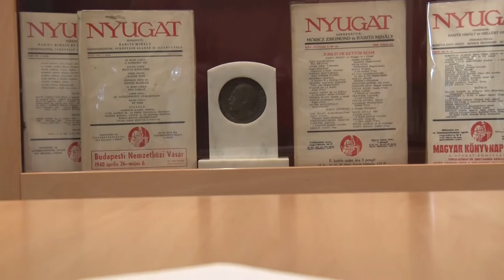Babits versek hegedűkísérettel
Babits Mihály szerelmes verseit hegedűszó mellett szavalta Rubányi Anita a szekszárdi Babits Mihály Emlékházban a költészet napján megrendezett programon. Az Éhszomj címre keresztelt előadáson Babits kevésbé ismert költeményeit hallgathatták meg az érdeklődők.